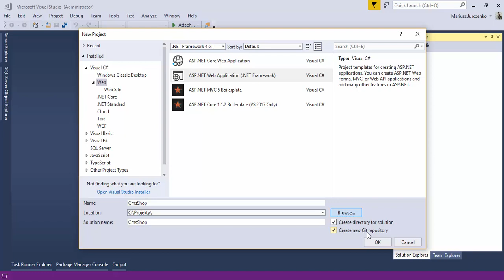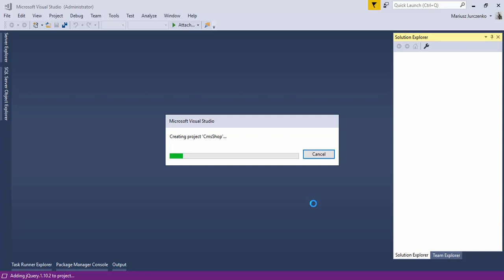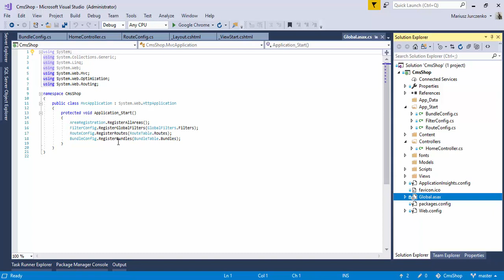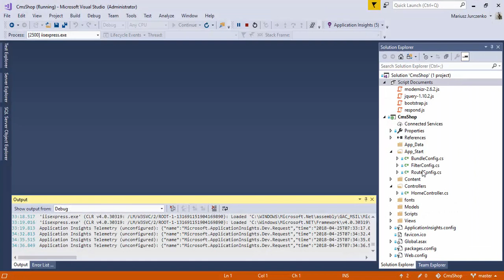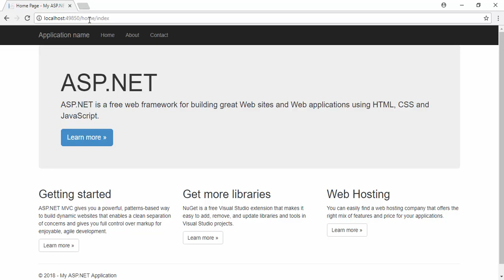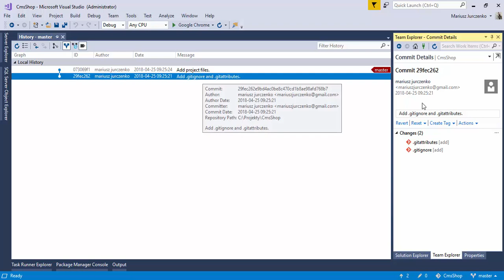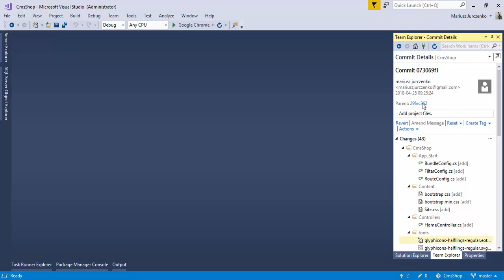CMS Shop Paypal - Praktyczny projekt odc.1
Projekt ten łączy w sobie funkcjonalność CMSa – systemu do zarządzania  treścią oraz funkcjonalność sklepu internetowego. Wszystko to jest  zrealizowane w jednym projekcie. Zawartość kursu mogła by być  wykorzystana w kilku osobnych kursach takich jak: asp.net mvc,  bootstrap, adminLte, cms, sklep. Całość stanowi jeden duży praktyczny  projekt, który musi być realizowany zgodnie z kolejnością nagranych  odcinków i który został podzielony na mniejsze moduły funkcjonalne takie  jak:

Moduły funkcjonalne kursu:

rozpoczęcie projektu, konfiguracja, administracja CMS – CMSShop sekcja 1
administracja sklep internetowy – CMSShop sekcja 2
front cms, sklep internetowy – CMSShop sekcja 3
sklep – koszyk – CMSShop sekcja 4
rejestracja, logowanie, role – CMSShop sekcja 5

W projekcie zostały wykorzystane technologie:

 – ASP.NET MVC – Entity Framework – LocalDB – Rejestracja, logowanie, role – Widoki, widoki częściowe – Ajax – Routes – Bootstrap – AdminLTE – GIT – CKEditor, Roxy File Manager, Drag And Drop – i inne …